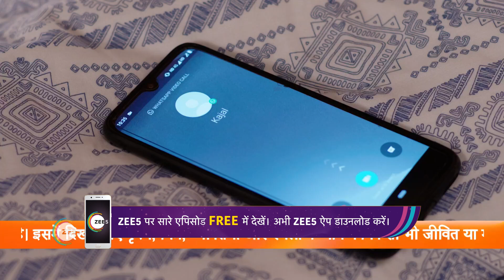Dil Yeh Ziddi Hai - Hindi TV Serial - Webisode - 62 - Megha Ray, Rohit Suchanti, Shoaib - Zee TV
Dil Yeh Ziddi Hai - The story of this show revolves around a girl Kajal Vyas (Megha Ray), who is suffering from a disease called Retinitis Pigmentosa. In this disease, the patient lost her eyesight. Kajal is very passionate about dancing. Kajal and Anshuman, her dance partner fall in love with each other. But Anshuman's elder sister Tanya does not like Kajal because she is not rich like them.